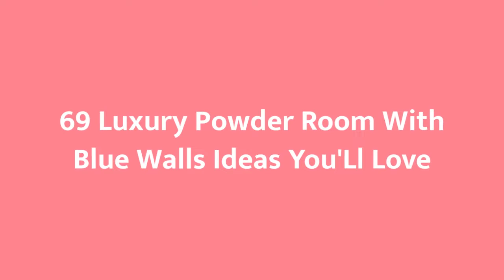75 Luxury Powder Room With Blue Walls Design Ideas You'll Love 💎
0:00:00 - Intro
0:00:12 - Luxury Powder Room With Blue Walls Design Ideas You'll Love: Inspirations 1 to 25
0:01:56 - Luxury Powder Room With Blue Walls Design Ideas You'll Love: Inspirations 26 to 50
0:03:52 - Luxury Powder Room With Blue Walls Design Ideas You'll Love: Inspirations 51 to 75

👋  Well hey!

Thanks!❤️